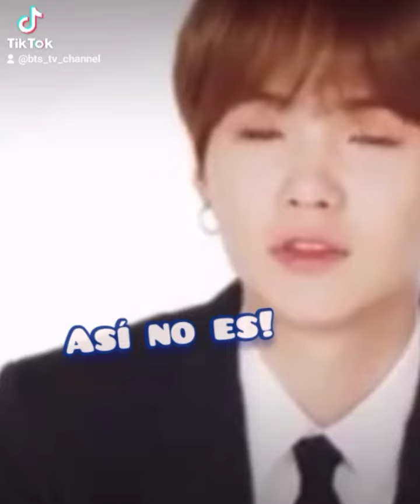BTS Jugando Stop | BTS Momentos Divertidos 2021